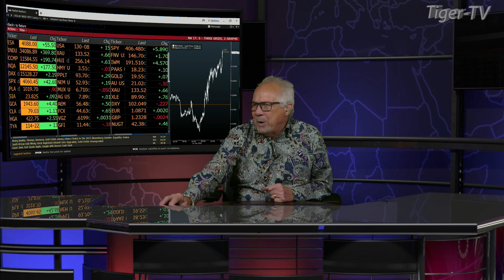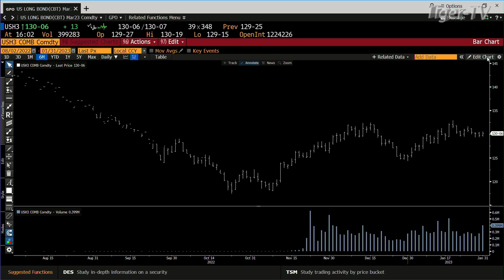January 31st, 4PM ET Market Update on TFNN - 2023